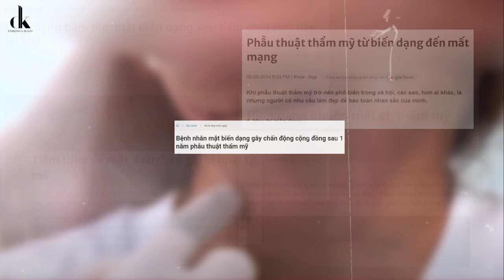GIẢI PHÁP NÀO ĐỂ TRẺ HÓA LÀN DA MÀ KHÔNG CẦN XÂM LẤN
Khác với các thủ thuật thẩm mỹ trẻ hóa da truyền thống, Hifu Pro được phái đẹp ưa chuộng bởi ưu điểm không để lại rủi ro, biến chứng. Phương pháp mang đến kết quả điều trị đa năng, hiệu quả, an toàn với phác đồ điều trị tối ưu, được coi là tương lai của thẩm mỹ hiện nay.

Trẻ hóa da không xâm lấn Hifu Pro 2022 dành cho những ai:
- Không muốn can thiệp dao kéo, hóa chất trên cơ thể.
- Không có nhiều thời gian cho việc nghỉ dưỡng sau thẩm mỹ
- Sợ đau đớn, sợ ảnh hưởng sức khỏe sau gây mê, sợ biến chứng,...

HIFU PRO 2022 - Trẻ hóa da không xâm lấn:
- Công nghệ duy nhất có khả năng tác động vào lớp SMAS (từ 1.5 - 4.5mm) trong cấu trúc da, giúp tăng sinh collagen, elastin tự thân mang đến hiệu quả nâng cơ, siết mỡ, trẻ hóa làn da.
- Phù hợp với tất cả các độ tuổi đang gặp tình trạng: chảy xệ, chùng nhào, rãnh cười sâu, nọng cằm, mặt lệch,...
- Không đau đớn, không xâm lấn, nghỉ dưỡng
- Hiệu quả ngay sau 60 phút

Chị em thông thái lựa chọn cách làm đẹp an toàn: m.me/dkclinic.61nct !!!
DK CLINIC & BEAUTY - ĐÁNH THỨC NÉT ĐẸP RẠNG NGỜI

DK Beauty – Sở hữu hệ thống công nghệ thẩm mỹ hàng đầu Việt Nam. Nơi đây quy tụ đội ngũ chuyên gia nhiều năm kinh nghiệm cùng chất lượng dịch vụ khách hàng chuyên   nghiệp, cam kết mang lại vẻ đẹp tự nhiên, hài hòa và sự hài lòng tuyệt đối.

✓ Địa chỉ: 61 Nguyễn Công Trứ, Hai Bà Trưng, Hà Nội